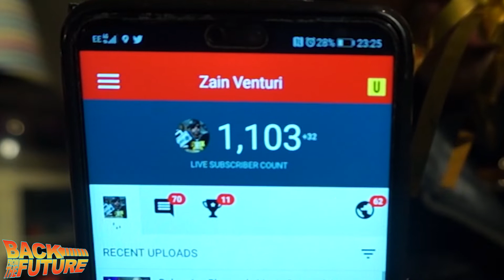We Hit 1000 Subscribers on YouTube! Thank You Everyone!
We would like to thank every one for their support and love in helping to hit one thousand subscibers. We are nothing with out the love and support of our subscribers.
Please feel free to join us on instagram, facebook, twitter!